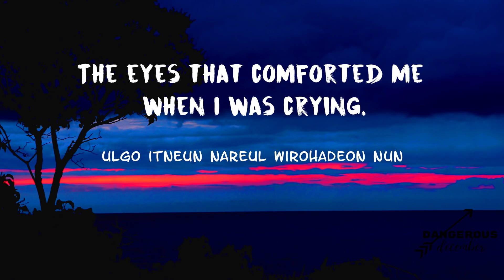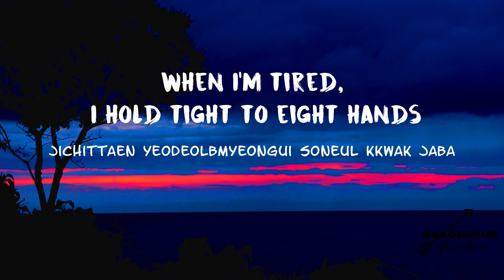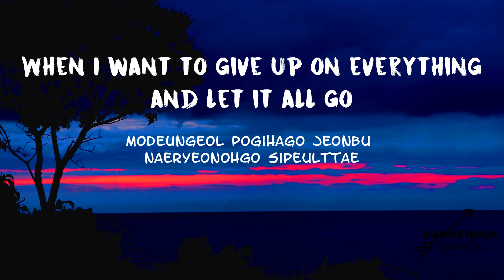Park Chanyeol - Hand (Lyrics) (Eng/Rom) Eng Trans - Clear vers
Lyric video for Park Chanyeol song "Hand" !
one of ElyXion’s songs